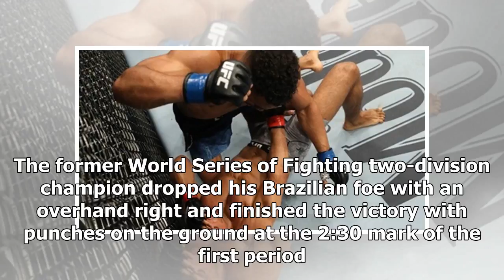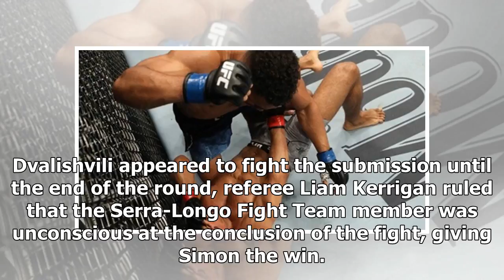Breaking News | UFC Fight Night 128 Bonuses: Branch, Simon, Dvalishvili, Bahadurzada Pocket $50K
David Branch, Ricky Simon, Merab Dvalishvili and Siyar Bahadurzada took home $50,000 bonuses for their work at UFC Fight Night 128 at Boardwalk Hall in Atlantic City, N.J. on Saturday night. Branch turned the tables on knockout artist Thiago Santos to earn a “Performance of the Night” award in their featured middleweight affair. The former World Series of Fighting two-division champion dropped his Brazilian foe with an overhand right and finished the victory with punches on the ground at the 2:3...